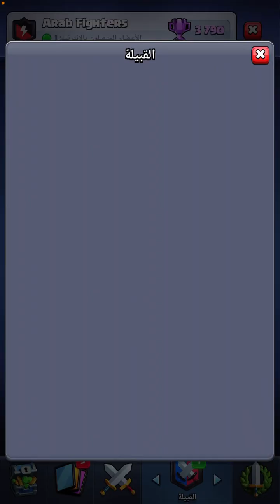و بعدين ? الحرب ضد مبنيين 😑